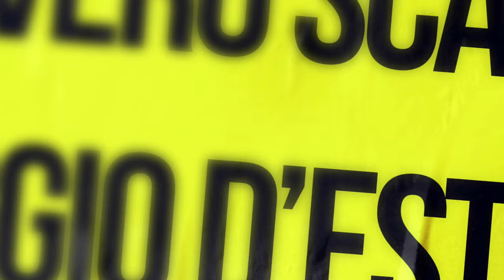San Severo Street photography scatti d'estate 2022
San Severo scatti di un pomeriggio d'estate 2022, uno street photography in un  caldissimo pomeriggio d'agosto.
Scatti eseguiti con cellulare Iphone Xs .

- San Severo shots of a summer afternoon 2022, a street photography in a very hot August afternoon.
Shots taken with an Iphone Xs mobile phone